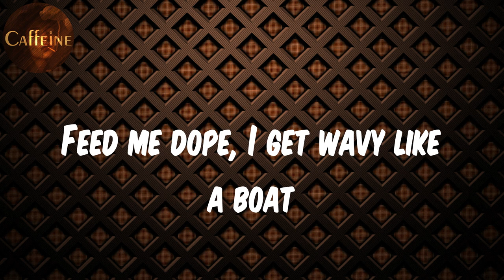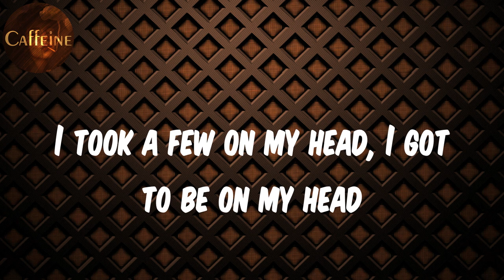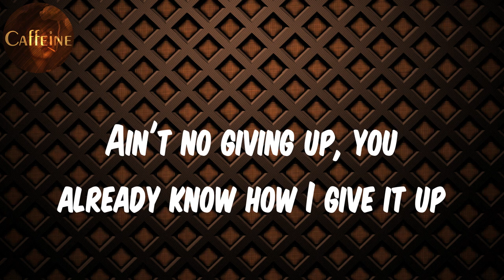Future - Feed Me Dope (Lyrics)